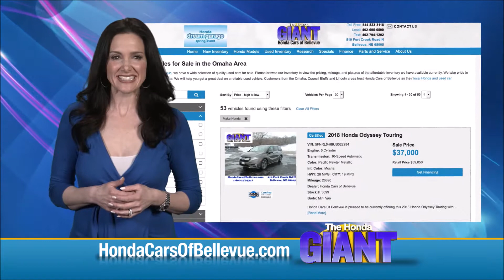Certified Used 2018 Honda CR-V EX AWD for sale at Honda Cars of Bellevue...an Omaha Honda Dealer!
Test drive this Certified Used 2018 Honda CR-V EX AWD for sale at Honda Cars of Bellevue your exclusive Honda dealer for Bellevue, Nebraska providing superior Honda service to the greater Omaha and Council Bluffs, Iowa metro areas.

This 2018 Honda CR-V EX AWD is proudly offered by Honda Cars Of Bellevue
Your buying risks are reduced thanks to a CARFAX BuyBack Guarantee. If you're going to purchase a pre-owned vehicle, why wouldn't you purchase one with CARFAX one-owner report.

Very few vehicles meet the exacting standards of Certified Pre-Owned status. This Honda CR-V EX AWD has met those standards. As a compact SUV, this vehicle packs all the performance of a full-size into a package that easily navigates the urban terrain.

This 2018 Honda CR-V has great acceleration and wonderful styling without sacrificing exceptional fuel economy. This AWD-equipped vehicle handles well in any weather condition or terrain. You'll benefit from superb handling, improved steering and excellent acceleration.

This vehicle has extremely low mileage on the odometer, so while it's pre-owned, it's practically new. This Honda CR-V EX AWD is in great condition both inside and out. No abnormal "wear and tear".

In addition to unbelievable options, this vehicle comes equipped with a factory warranty.